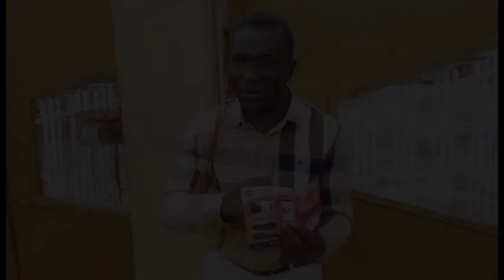The Tenant meeting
Saka is here again with wahala.